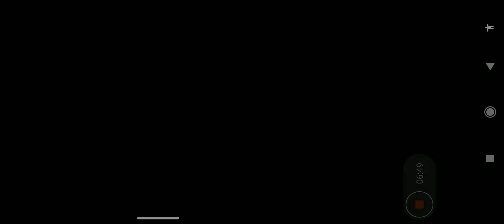jogo para Celular good pizza greeat pizza 🍕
good pizza, greeat pizza 🍕 primeiro dia, novos jogos para android e Ios jogos em alta na play store, galera confesso para vocês que amei no começo desacreditei desse jogo de fazer pizza mas agora estou amando e esse é o nosso episódio 5
good pizza, greeat pizza 🍕